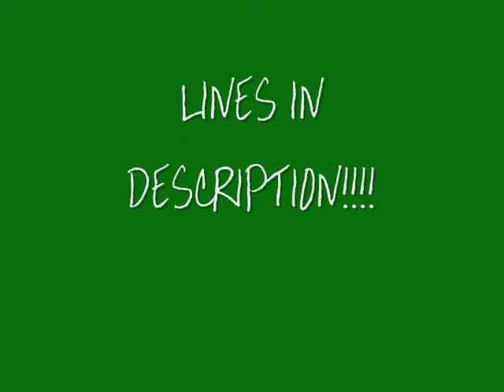Warriors Trail of Destiny Casting Call!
Please post all auditions as vid responses

Here are the characters I need for the first two episodes

Lines:
Windfur-"Huh? What was that?" "Hang on! I'm coming!"
Storm-"Help! HELP!!" "Who are you?" "OW, that hurts! Please be more careful!"
Dogfoot-"Whose this? He smells like a loner." "All right, I'll call Bluestar."
Cardnialwing-"What's a loner doing in RainClan?"
Thunderstrike-"Welcome to the Clan, Storm." "Windfur, would you like to go hunting?"
Bluestar-"Why have you brought this loner in RainClan?" "Alright. I will announce his visit."